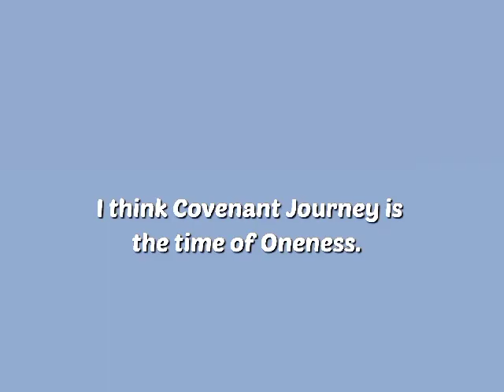Disciple Class Julia Choi's CJM "Oneness"